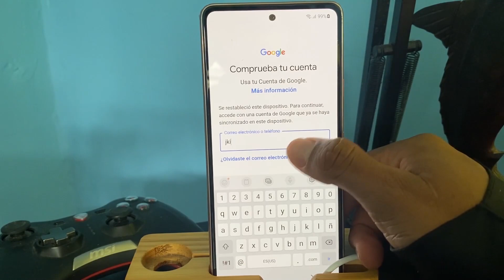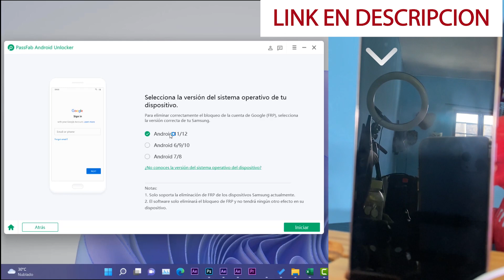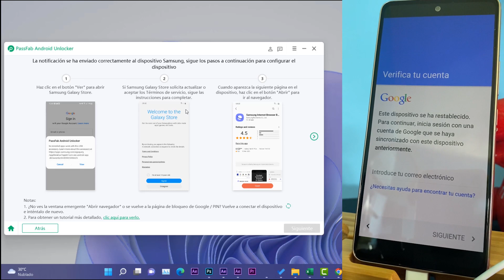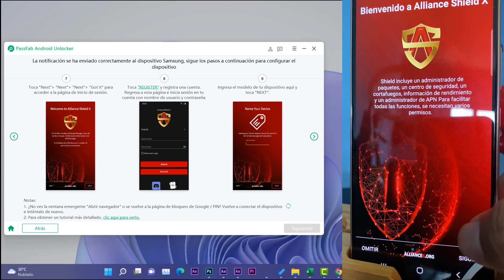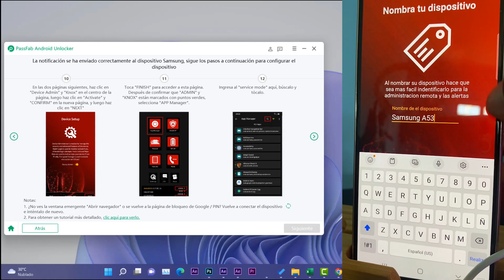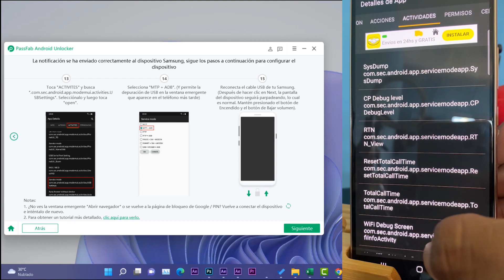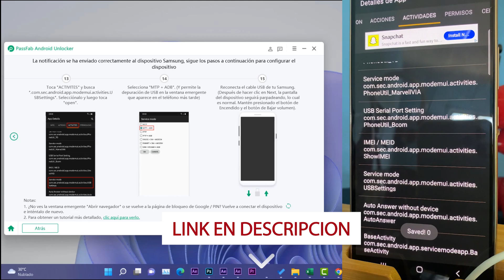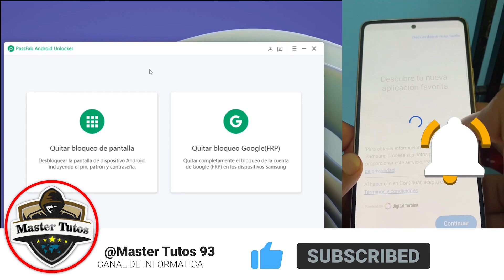MEJOR⚡ MÉTODO para ELIMINAR Cuenta de GOOGLE en Samsung / Android 11 y 12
⭐En este video mostramos la forma más fácil y rápida de remover CUENT4 DE GOOGLE FRP EN LOS DISPOSITIVIOS ANDROID, solo toma menos de un minuto, echemos un vistazo.
Para Android 11/12, existen 2 métodos para eliminar el bloqueo de FRP, se recomienda que utilices el primer método, ya que es más fácil trabajar con él. Sin embargo, si el primer método no funciona en su dispositivo, puede usar el segundo método.
Nuevo Metodo! QUITAR CUENTA DE GOOGLE FRP EN LOS DISPOSITIVIOS ANDROID 11 Solo un Minuto

📛Recuerda que este video es con fines educativos y no para usarlos de formas perjudiciales, usalo siempre bajo tu responsabilidad y en tus propios dispositivos y no de terceros.